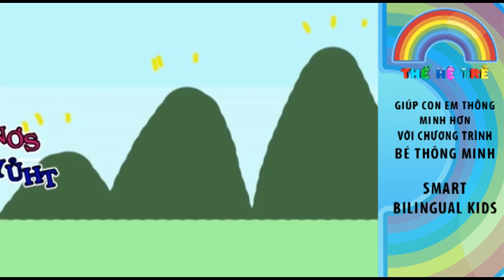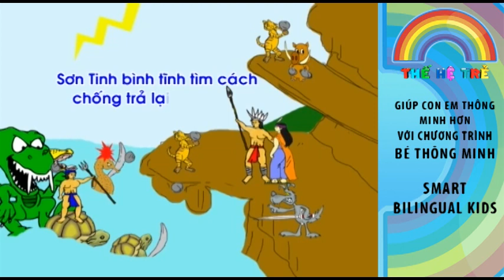Vietnamese Fairy Tales - Sơn Tinh Thuỷ Tinh - Cổ Tích Việt Nam - TheHeTreTV.com